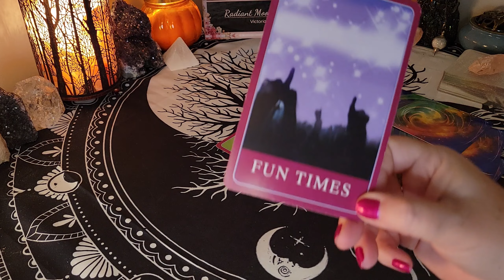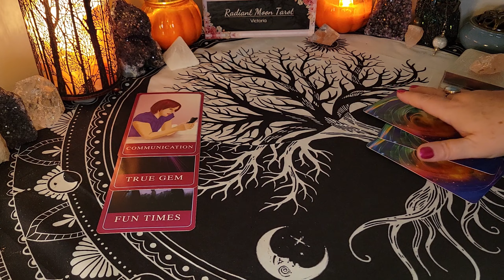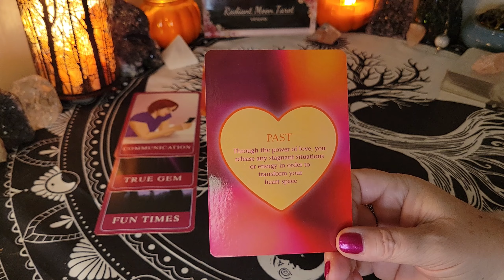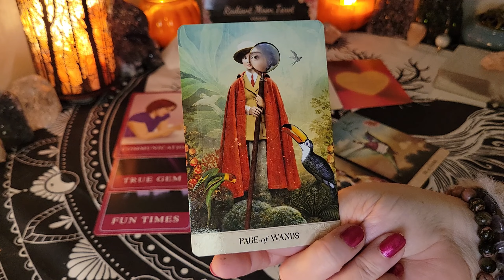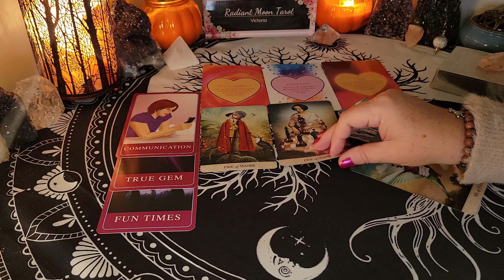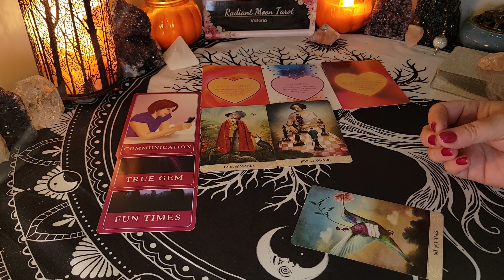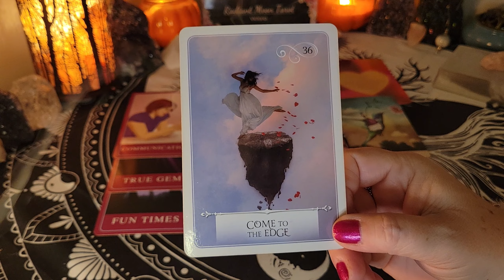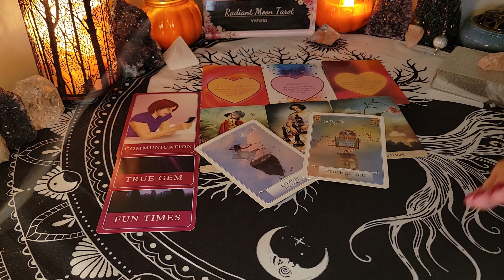♒️AQUARIUS 💖 SINGLES NEW LOVE 💕 November & December 2023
We're Exploring your LOVE potential with Tarot, and this is your SINGLES NEW LOVE Tarot & Oracle Card Forecast for all AQUARIUS Sun, Moon, Rising & Venus signs for November & December 2023. What energies, opportunities and blessings are activated for you? Watch your Sun, Moon, Rising & Venus sign readings for the big picture.

💜Trust that the Universe brought you here for a reason. Take what messages apply to you & leave the rest behind. Time is fluid & the energies can be reversed. These are General Readings for the collective of each sign and may not resonate with your situation every single time. Be sure to check your other signs (Sun, Moon, Rising, Venus) or check back next time if the reading doesn't resonate.

Victoria XOXO